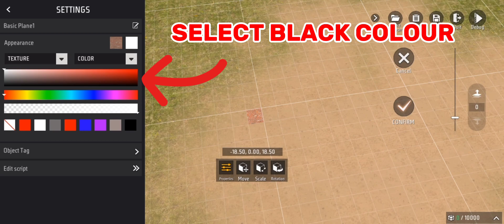MAKE DARK CRAFTLAND MAP IN FREE FIRE